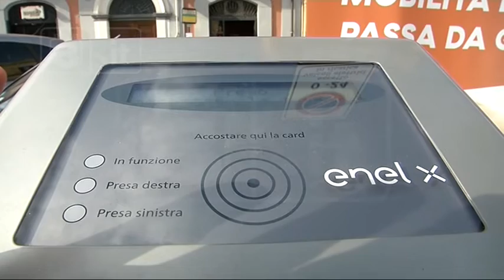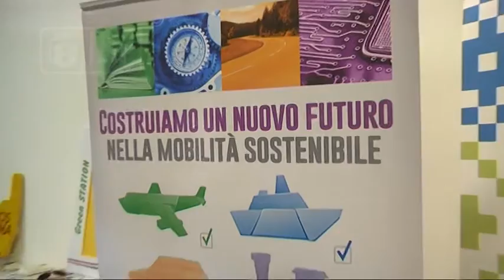Emissioni zero - Città abruzzesi ancora in ritardo